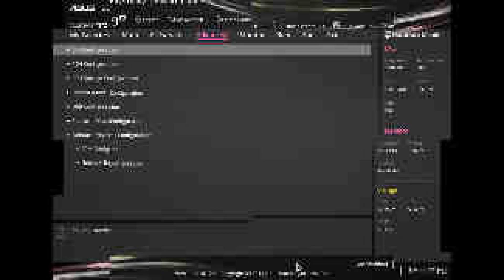I Asked ChatGPT to Build an AI PC… Did It Actually Work?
🤖 I gave ChatGPT a $1,200 budget and told it to pick the best parts for running Proxmox, virtual machines, and AI workloads. No tweaks, no overrides—just pure AI decision-making.

💡 Did it actually choose the right CPU, GPU, and RAM for AI tasks?
🔧 Did everything fit together… or was it a disaster?
⚡ Most importantly—does it even work?

In this video, I assemble the AI-chosen PC, test its logic, and see if ChatGPT truly understands how to build a powerful AI machine. Whether you're into PC building, AI experiments, or just love tech challenges, this is one build you don’t want to miss!

📌 Parts List & AI’s Reasoning Included!

Chapters:
0:25 Case
0:38 PSU
0:53 Motherboard
1:15 Processor
1:31 Memory
1:50 SSD
2:08 Graphics Card
2:28 Wiring
2:35 Power On